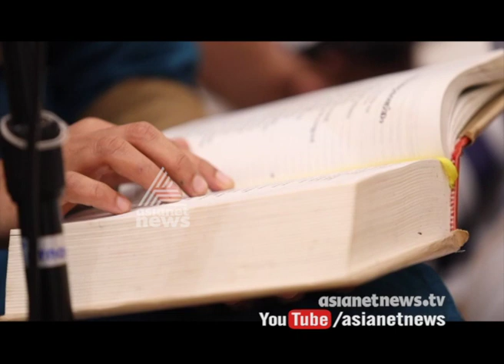Ramayana Masam celebrations in Gulf countries | Gulf Round up 27 Jul 2017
രാമായണ മാസം ആചരിച്ച് ഗള്‍ഫ് രാജ്യങ്ങള്‍